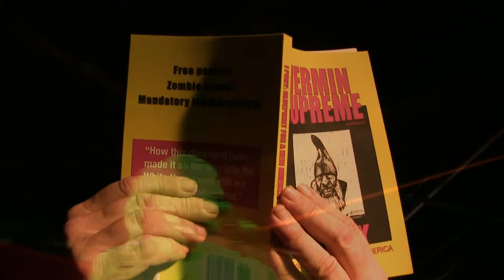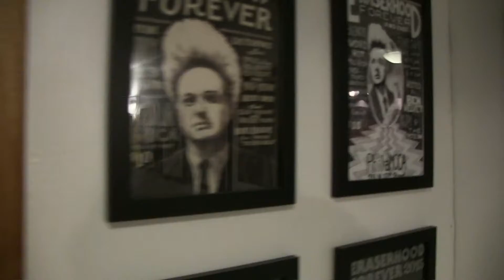Vermin Supreme on tour! - By Rob Potylo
The Vermin Supreme Tour!      - By Rob Potylo

Vermin Supreme went on tour to Connecticut, Pennsylvania, and Ohio... Playing sweet venues like Carnegie Mellon University, The Fallout Shelter, Edinboro University, The Grange, and PhilaMOCA, and the Grog! It was an exciting tour that took place Election week. He brought along comedian Rob Potylo who opened up the shows and joined Vermin onstage... They also visited lots of hotels and a pony farm!! So enjoy this lovely tour film as Vermin battled Donald Trump and Hillary Clinton for control of the Whitehouse!!

Filmed by Rob Potylo

Starring, Vermin Supreme, Rob Potylo, Philip Shive

Additional filming by Will Bozarth